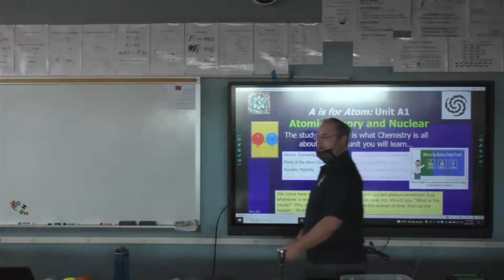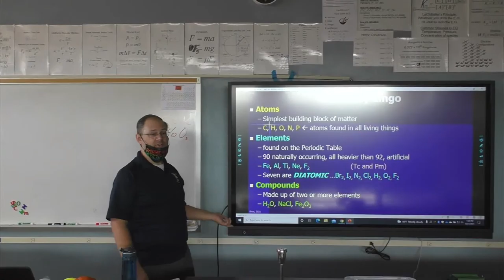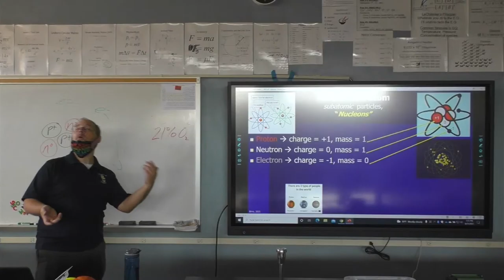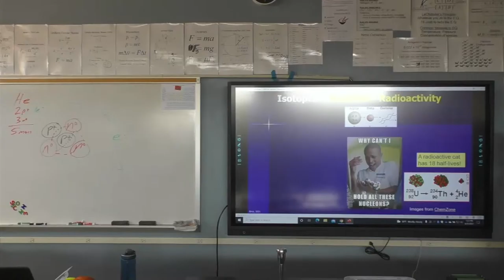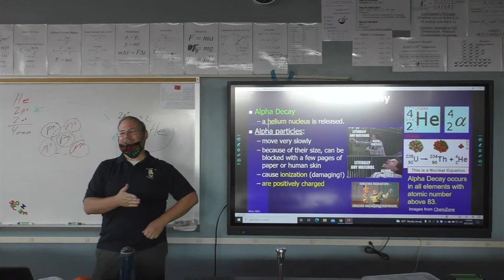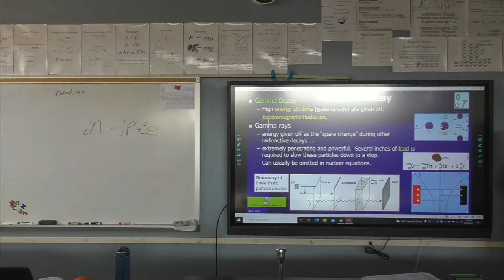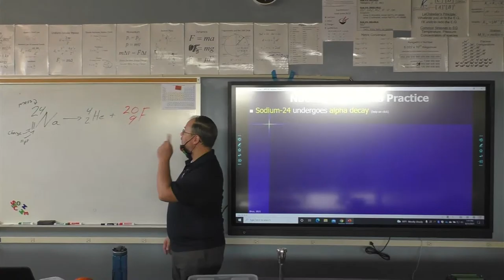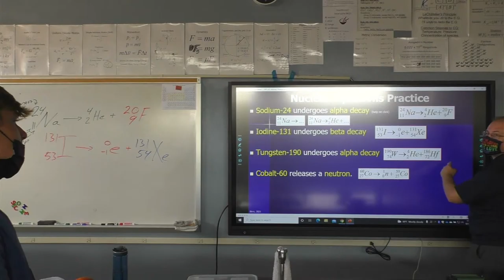8-31-21 P6 chemH